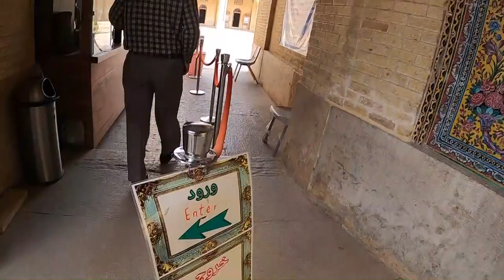Nasir al-Mulk Mosque Iran | Shiraz Iran | مسجد نصیرالملک | Mehmood Vlog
The Nasīr al Mulk Mosque
Shiraz
Iran
مسجد نصیرالملک
Mehmood Vlog

Secrets Of Hostels In Iran | Best Place To Stay In Kerman Iran | Pakistan To Iran By Road